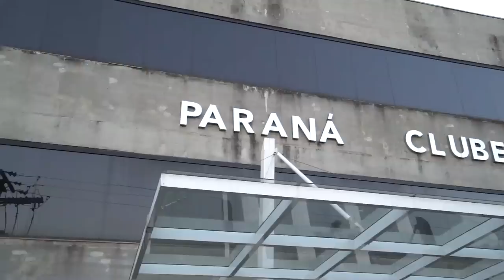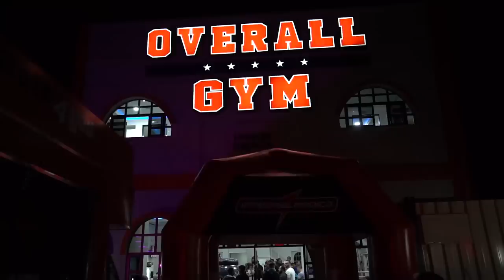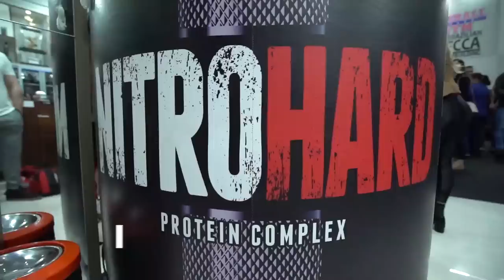ENCONTRO DE GIGANTES COM RAFA BRANDÃO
Na Mecca do bodybuilder do Brasil, Rafa Brandão, Marcelo Cruz e William Martins, se encontram para um treino pesado de costas.

A academia Overall, fez o lançamento oficial do Overall Contest, o novo campeonato da Pro League Paraná